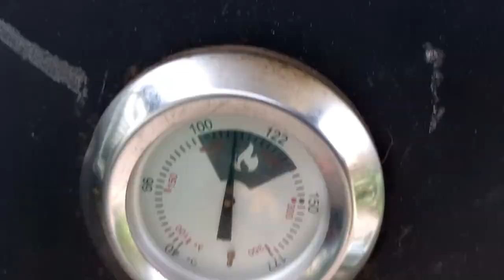Smoked Lamb Ribs. Turkey Tail Curry. KALE SIUSIU PIPI. Kalo Kao for Sunday Lunch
Hi guys, Today's lunch is SmokedLambRibs TurkeyTailCurry and BakedTaro a very yummy and delicious Sunday lunch. Easy and fun cooking. Love to you all and your loved ones and have a fun and blessed week ahead and keep safe xoxo